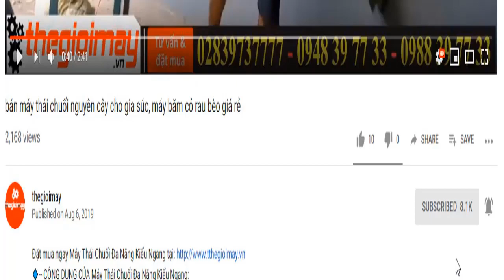Giới thiệu chức năng nghiền và xát gạo của máy xát gạo takyo tk200, video xát gạo và nghiền thực tế